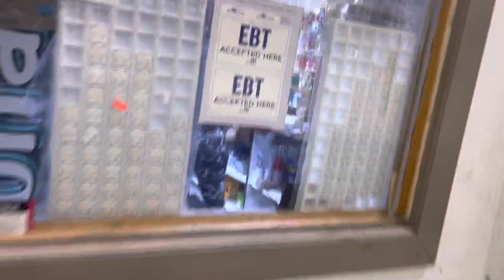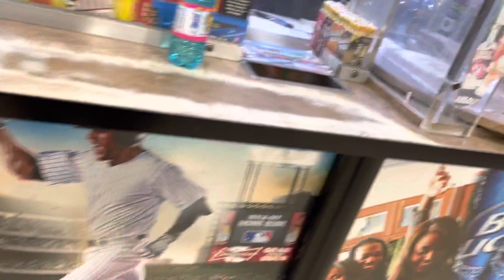At Liberty’s on Maxwell & Forest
Larry, store owner, will be apart of the Documentary